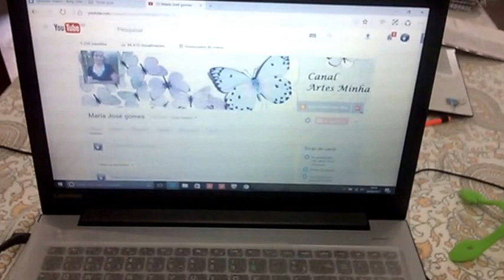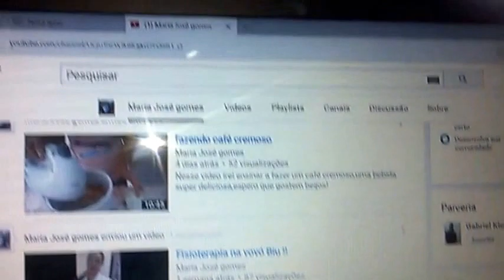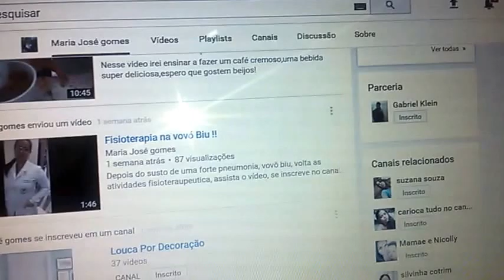video recebendo presente especial...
Oi povo lindos, mostrando meu novo notebook, ganhei do meu filho,súper feliz dando continuidade no canal do youtube e blog,